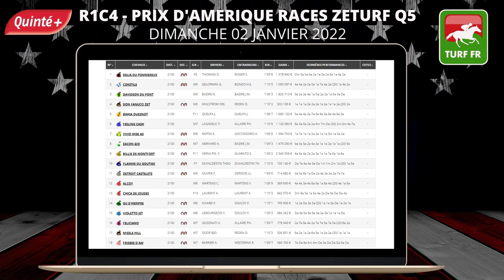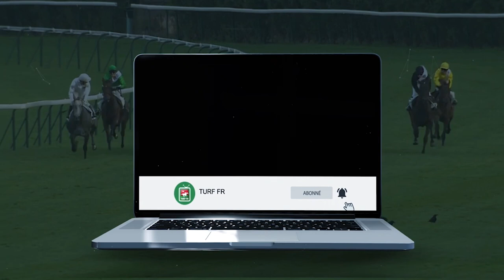Quinté TURF FR : PRIX D'AMERIQUE RACES ZETURF Q5 - Dimanche 02 janvier 2022 - Vincennes PMU #264267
🥇 Retrouvez le pronostic exclusif de notre expert Turf Lucius Simenon pour le Dimanche 02 janvier 2022 à l'hippodrome de Paris Vincennes en France.

✅ NOS LOGICIELS TURF :
✔️ Logiciel TURF INFO Professionnel Edition: